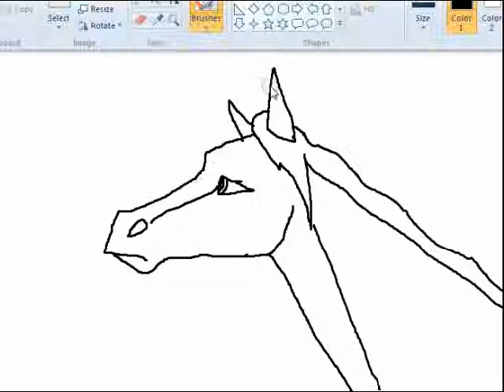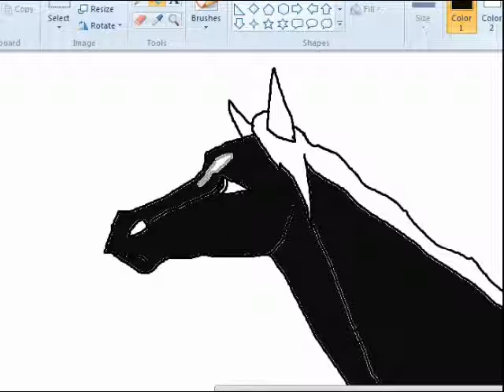Drawing a Horse On windows Paint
Hi guys, we just thought we would do some paint things..also check out our character drawings for our Movie Heart of Sovereigns. we are going to up load them today most of them away. :)  some of the characters wil be coming in later , so they  are not in part one.